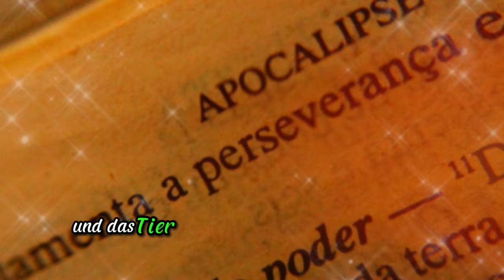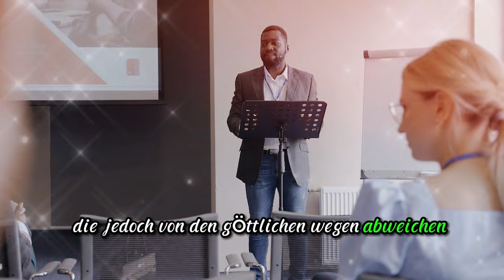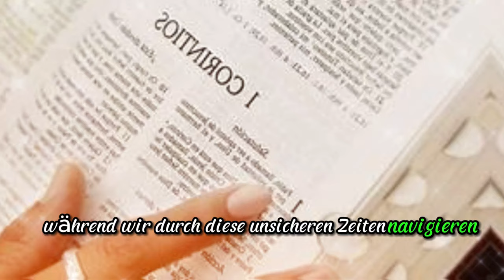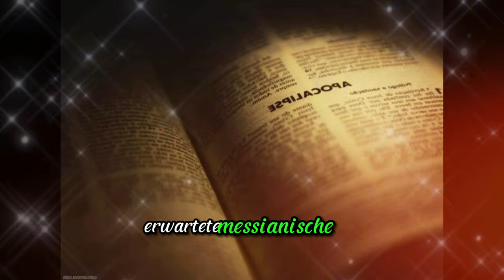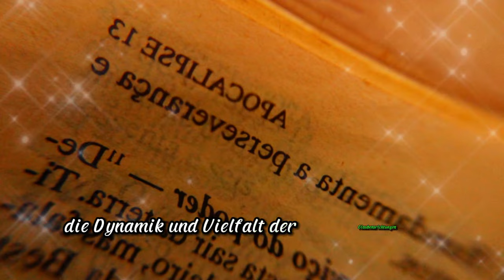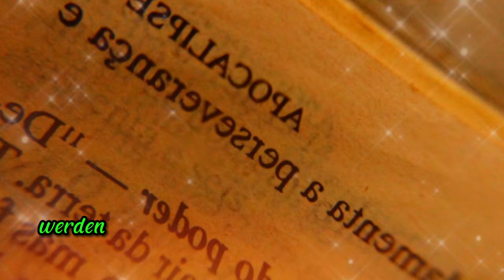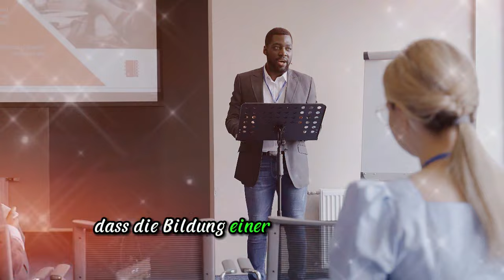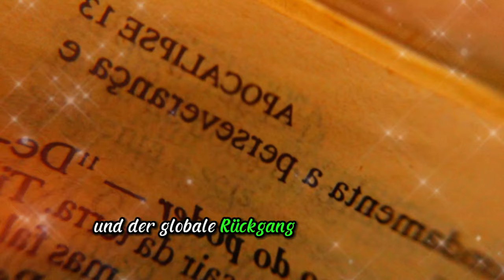SCHOCKIERENDE BEWEISE bestätigen, dass der ANTICHRIST! ES LIEGT ZWISCHEN UNS UND NETANJAHU REAGIERT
Der Antichrist und die Endzeit: Die Geheimnisse und Zeichen aufdecken

Finde es heraus:

Netanyahus Reaktion auf die Antichrist-Beweise: Was bedeutet das für uns?
Die 7 Merkmale des Antichristen: Wie erkennt man ihn?
Die 4 Theorien über die Identität des Antichristen: Welche ist die wahrscheinlichste?
Ist der Antichrist bereits unter uns?: Zeichen, auf die Sie achten müssen.
Was tun, wenn sich der Antichrist manifestiert?: Wie kann man sich schützen?
Beteiligen Sie sich an der Diskussion: Teilen Sie Ihre Meinung in den Kommentaren!